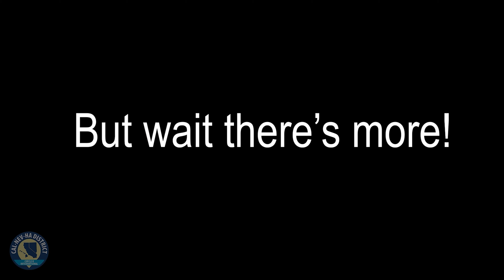Sac State CKI Trailer | A New Day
A new term, a new board, a new start!

Starting this 2021 Fall term!